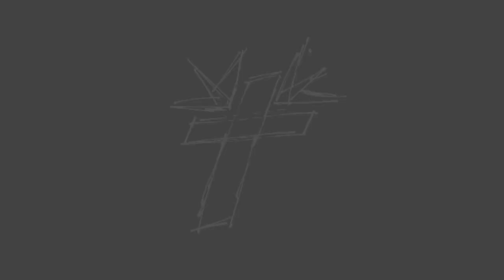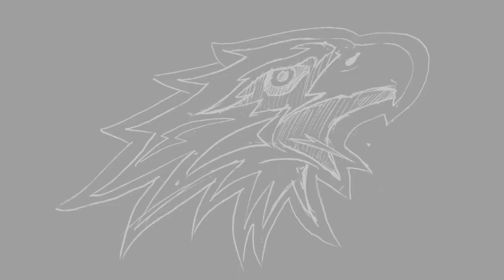Jackson Christian's Launch Video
Jackson Christian Reveals New Brand with Support of Booster Club

JACKSON, Tenn. — Aug. 5 — A donation from the Jackson Christian Booster Club provided students, parents, faculty, staff and alumni with a first glimpse of the school's new brand on Monday evening, Aug. 5. Jackson Christian hosted a Back-to-School Celebration that incorporated the school's annual Meet the Eagles Event, where several athletic teams were introduced in uniforms with the new identity. The reveal followed remarks by school officials and volunteers and an introductory video. The Jackson Christian Mothers' Club and PTF provided funds to replace signs on the Jackson Christian campus as part of the rebranding process, also.

Lee McCollum, past president of the booster club, explained what the new uniforms mean to the school, when he said, "This is an opportunity for us to come together and help Jackson Christian present a unified message about who we are and what we represent." Current booster president Doug Hale added, "We are excited that the booster club played a vital role in making this vision a reality, helping our athletes and coaches focus on whom they represent both on and off the field."

The process of creating new academic and athletic logos began in fall 2012. Chris Ramey, director of advancement, Tamie Sorrell, director of marketing, and others on campus worked hand-in-hand with marketing, advertising and public relations firm Bramblett Group to create the new identity and make the transition. As Ramey explained, "Since Jackson Christian is almost 40 years old, we saw that it was time to build on the strong foundation provided by so many who have helped us grow and mature to this point." Sorrell added, "It makes our communication more effective, as we're working together across campus to present a unified message regarding our mission in helping students develop spiritually, academically and physically."

The new academic logo includes the school's traditional strong blue hue with the gold enhancer that was already used in the eagle icon. It symbolizes the school's foundation, Jesus Christ, along with the armor of God. A new, unique eagle design allows Jackson Christian to build upon its athletic legacy.

Keeping the established mission of leading students to love God by providing the opportunity for a quality, values-oriented education in a Christian environment, Jackson Christian is adopting a new tagline: Learn to Lead. Jackson Christian President Rick Brooks explained, "We are preparing our students for a life of leadership that is guided by a willing heart. It is clear that each of them has a tremendous capacity for leadership. Whether as a natural born leader or one who grows into leadership roles through life experiences, each possesses an important gift — one that needs to be continually honed, refined and appreciated. This will be vital as our students become leaders in their churches, families, workplaces and communities."

Jackson Christian is a private Christian school, offering preschool through high school classes. Jackson Christian's mission is to lead students to love God by providing the opportunity for a quality, values-oriented education in a Christian environment. Jackson Christian students recently completed the Power of One Campaign to serve others through a variety of nonprofits. or on Facebook.